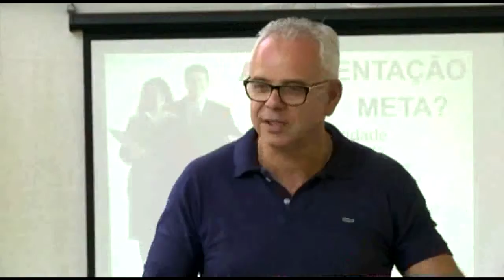Amazônia News | Habitos comportamentais é tema de curso em Macapá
- Curso de capacitação proporciona participantes a mudar hábitos e comportamentos indesejados .